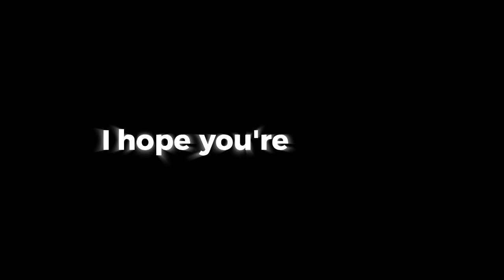Happier - Olivia Rodrigo Whatsapp status | Overlay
SOCIAL:

Give credits if you use this